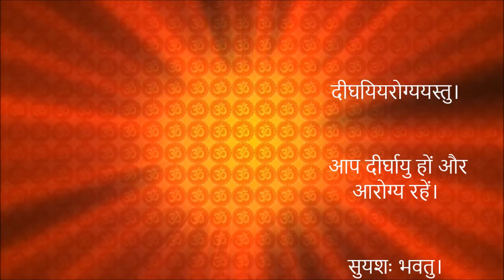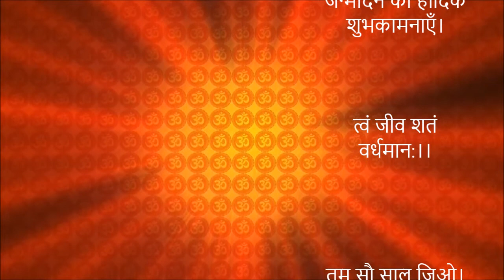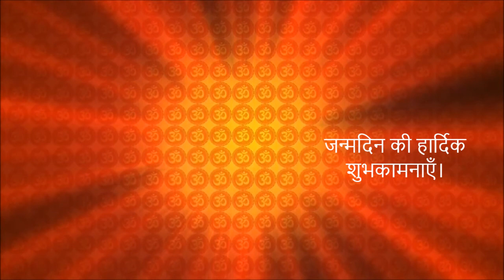Happy Birthday in Sanskrit | For Pravin